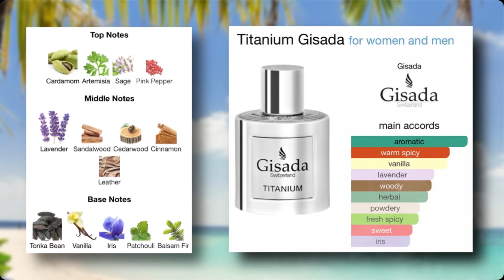What Gisada Titanium Really Smells Like - Is It WORTH IT?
Success has a scent. Titanium by Gisada Switzerland is the fragrance for the modern man. Distinctive notes of wood and ambery embody the confidence and ambition of a man who sets his own path. Claim your place at the forefront.

Top Note: Pink Pepper, Artemisia, Sage, Cardamom

Heart-Note: Lavender, Cedarwood, Leather, Cinnamon, Sandalwood

Base-Note: Iris, Vanilla, Tonka, Patchouli, Fir Balsam

Sophistication and Ambition: Highlight the way Titanium elevates the wearer, a man on the journey to success. It's not just about the destination, it's about the choices he makes along the way.

Aromatic. Woody. Ambery. This signature scent from the House of Gisada transcends ordinary scent boundaries and has been carefully crafted to emerge as a true contemporary classic breaking the scent barriers. With Titanium by Gisada Switzerland, you’re not just choosing a fragrance; you're embracing a lifestyle that celebrates strength, determination and individuality.

In its latest fragrance campaign, Gisada is backing a true champion inside and outside the ring, Anthony Joshua. Known for his triumphant fights in the ring, is not only a symbol of strength and determination but also a master of self-control and strategy. Together, Gisada and Anthony Joshua celebrate the unwavering spirit of those who face every challenge head-on, remaining steadfast to their true selves.

HOW TO USE: Fragrance is intensified by the warmth of your own body; apply the fragrance in the creases of your knees and elbows for a longer-lasting, stronger scent. After applying, avoid rubbing or dabbing skin, because that breaks down the fragrance, causing it to wear off more quickly. If you prefer placing fragrance on your wrists, be sure to reapply after frequent hand-washing, because that tends to rinse off the scent

Chris’s advice is essential for any man looking to up his fragrance game. Through his expertise, Big Boss aims to help men feel confident and empowered in their fragrance choices.